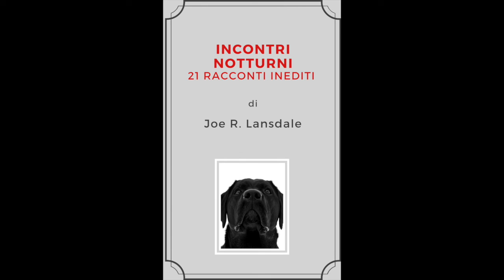ATIR On Air Books | Incontri notturni, 21 racconti inediti - n. 6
Sandra Zoccolan consiglia "Incontri notturni, 21 racconti inediti" di Joe R. Lansdale

"Bobby, il mio cane morto"